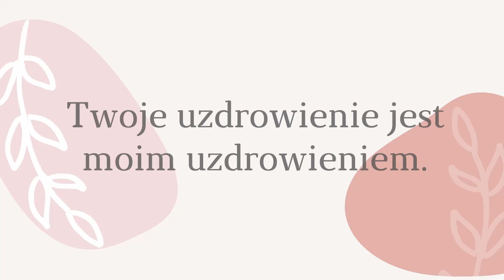Taka czyli jaka?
Nazywam się Sylwia Kulesza, pomagam uzdrawiać rany dzieciństwa i nawiązywać kontakt ze swoim dzieckiem wewnętrznym i swoją Duszą.